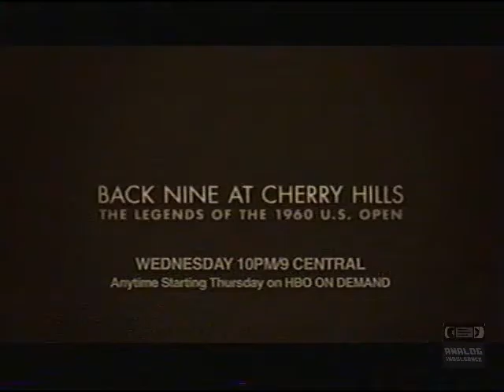Back Nine At Cherry Hills | HBO | Promo | 2008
Home Box Office (HBO) is an American premium cable and satellite television network that is owned by Time Warner through its respective flagship company Home Box Office, Inc. Programming featured on the network consists primarily of theatrically released motion pictures and original television series, along with made-for-cable movies and documentaries, boxing matches, and occasional stand-up comedy and concert specials.
HBO is the oldest and longest continuously operating pay television service (basic or premium) in the United States, having been in operation since November 8, 1972.[citation needed] In 2014, HBO had an adjusted operating income of US$1.79 billion, compared to the US$1.68 billion it accrued in 2013.[